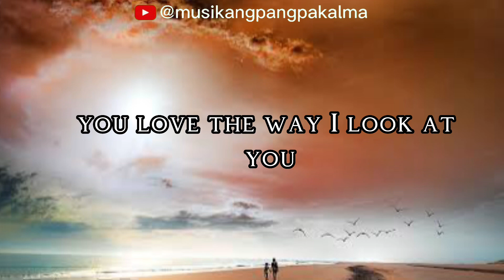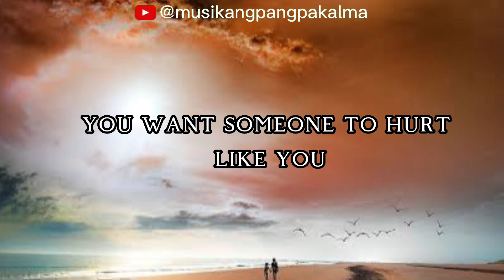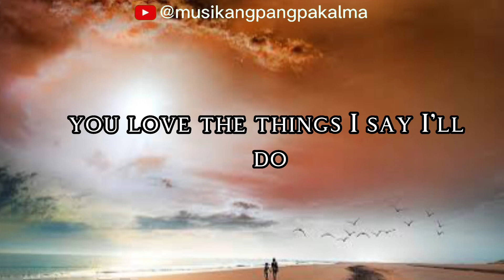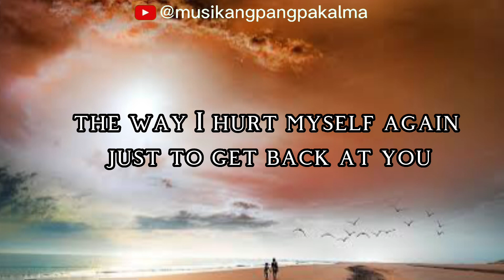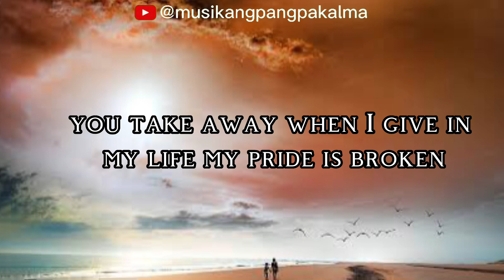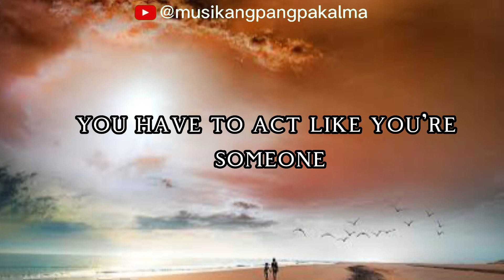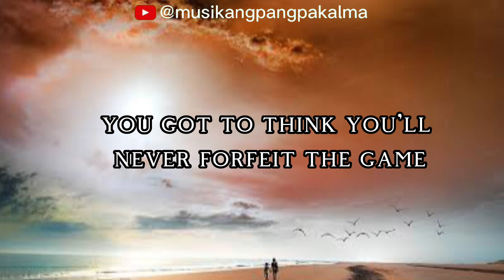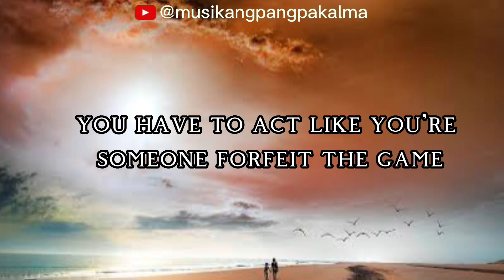Linkin Park - Point Of Authority Lyrics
Linkin Park - Point Of Authority Lyrics Created By

Point Of Authority Lyrics

Forfeit the game before somebody else
Takes you out of the frame
And puts your name to shame
Cover up your face, you can't run the race
The pace is too fast, you just won't last
You love the way I look at you
While taking pleasure in the awful things you put me through
You take away if I give in
My life, my pride is broken
You like to think you're never wrong
(You live what you've learned)
You have to act like you're someone
You want someone to hurt like you
You wanna share what you have been through
You love the things I say I'll do
The way I hurt myself again just to get back at you
You take away when I give in
You like to think you're never wrong (forfeit the game)
You have to act like you're someone (forfeit the game)
You want someone to hurt like you (forfeit the game)